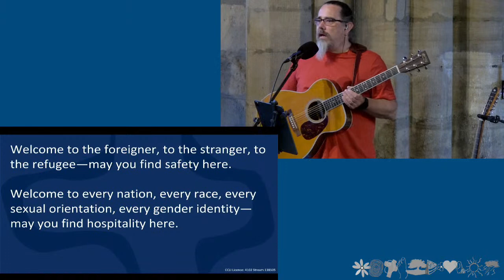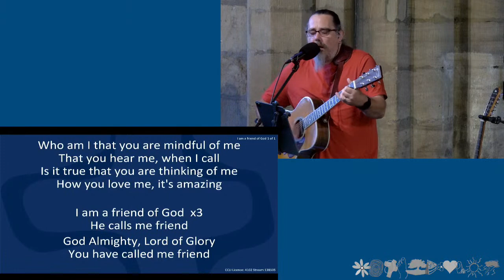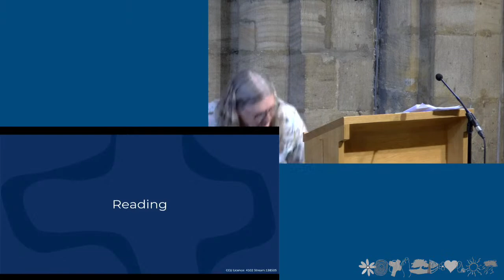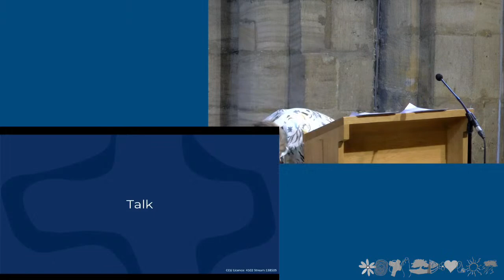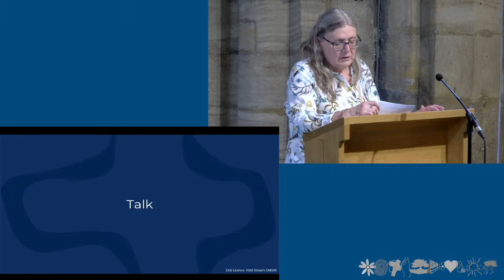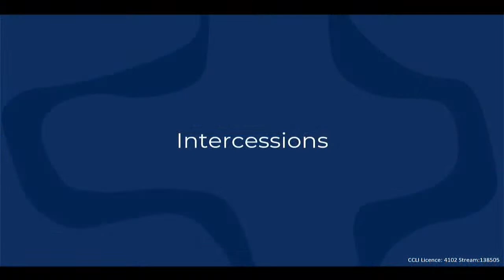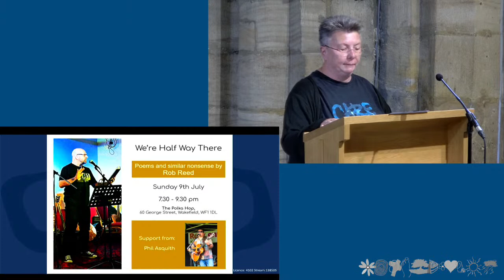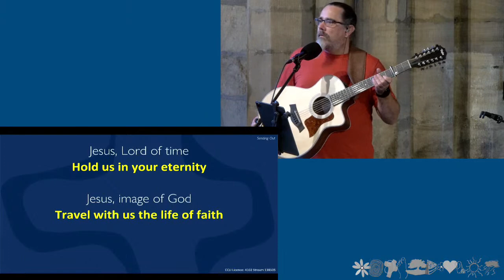11am Contemporary Worship 18th June 2023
Words and music used by permission under CCLI Licence No. 4102, Streaming Plus Licence 138505